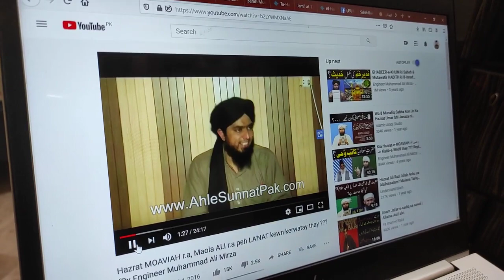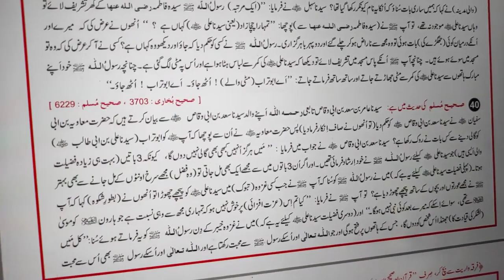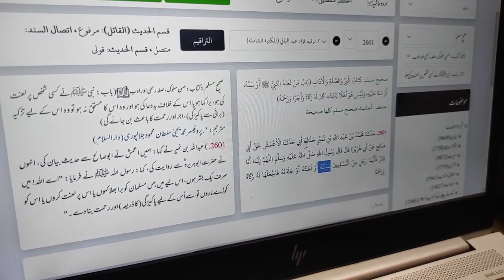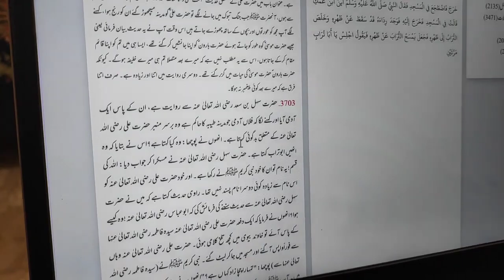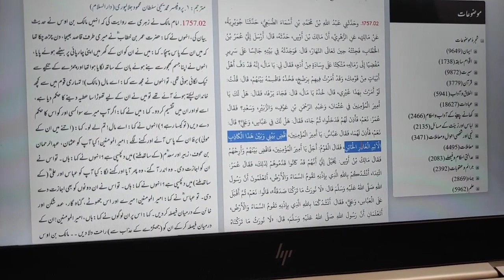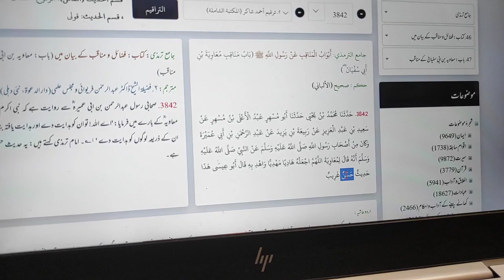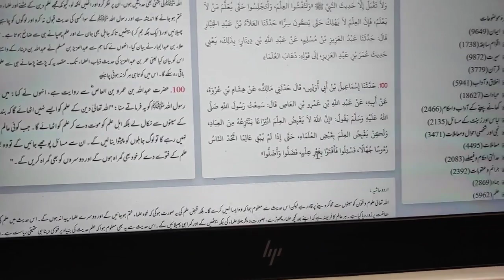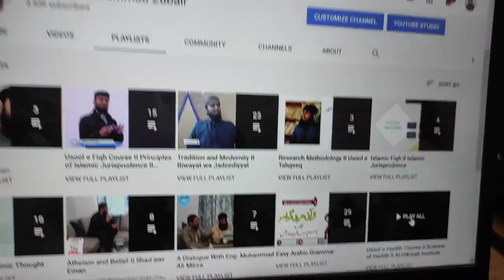Engineer Muhammad Ali Mirza Lie about Hazrat Ameer Muavia [RA] انجینئر علی مرزا کا جھوٹ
کیا امیر معاویہ رضی اللہ عنہ کے دور اقتدار میں حضرت علی رضی اللہ عنہ کو گالیاں دی جاتی تھیں؟
اس بارے بارہ منٹس کا کلپ سنیں اور فلمی کتابی فرقے کی احادیث کے تراجم میں تحریفات پر سر دھنیں